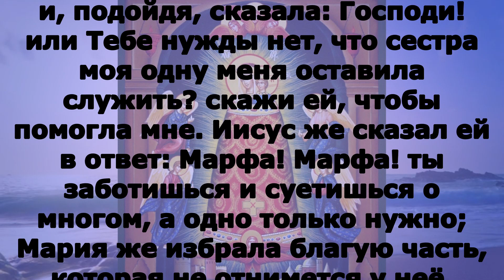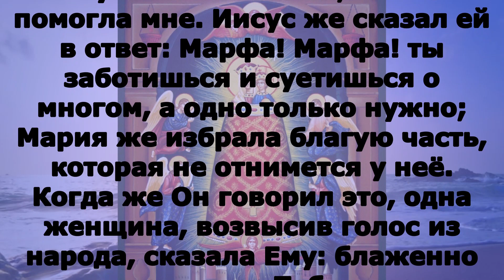Икон Божией Матери Прибавление Ума Подательница Ума Включи прямо сейчас! Евангелие дня 3 сентября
воскресенье 3 сентября Неделя 13-я по Пятидесятнице Попразднство Успения Пресвятой Богородицы; Икон Божией Матери: Светописанная (Светописанный образ) (1903); Прибавление Ума (Подательница Ума).

Флп. 2:5–11

Ибо в вас должны быть те же чувствования, какие и во Христе Иисусе: Он, будучи образом Божиим, не почитал хищением быть равным Богу; но уничижил Себя Самого, приняв образ раба, сделавшись подобным человекам и по виду став как человек; смирил Себя, быв послушным даже до смерти, и смерти крестной. Посему и Бог превознес Его и дал Ему имя выше всякого имени, дабы пред именем Иисуса преклонилось всякое колено небесных, земных и преисподних, и всякий язык исповедал, что Господь Иисус Христос в славу Бога Отца.

Лк. 1:39–49, 56

Встав же Мария во дни сии, с поспешностью пошла в нагорную страну, в город Иудин, и вошла в дом Захарии, и приветствовала Елисавету. Когда Елисавета услышала приветствие Марии, взыграл младенец во чреве ее; и Елисавета исполнилась Святаго Духа, и воскликнула громким голосом, и сказала: благословенна Ты между женами, и благословен плод чрева Твоего! И откуда это мне, что пришла Матерь Господа моего ко мне? Ибо когда голос приветствия Твоего дошел до слуха моего, взыграл младенец радостно во чреве моем. И блаженна Уверовавшая, потому что совершится сказанное Ей от Господа. И сказала Мария: величит душа Моя Господа, и возрадовался дух Мой о Боге, Спасителе Моем, что призрел Он на смирение Рабы Своей, ибо отныне будут ублажать Меня все роды; что сотворил Мне величие Сильный, и свято имя Его;Пребыла же Мария с нею около трех месяцев, и возвратилась в дом свой.

В продолжение пути их пришел Он в одно селение; здесь женщина, именем Марфа, приняла Его в дом свой; у неё была сестра, именем Мария, которая села у ног Иисуса и слушала слово Его. Марфа же заботилась о большом угощении и, подойдя, сказала: Господи! или Тебе нужды нет, что сестра моя одну меня оставила служить? скажи ей, чтобы помогла мне. Иисус же сказал ей в ответ: Марфа! Марфа! ты заботишься и суетишься о многом, а одно только нужно; Мария же избрала благую часть, которая не отнимется у неё. Когда же Он говорил это, одна женщина, возвысив голос из народа, сказала Ему: блаженно чрево, носившее Тебя, и сосцы, Тебя питавшие! А Он сказал: блаженны слышащие слово Божие и соблюдающие его.

Бы́сть же ходя́щымъ и́мъ, и Са́мъ вни́де въ ве́сь нѣ́кую: жена́ же нѣ́кая и́менемъ Ма́рѳа прiя́тъ Его́ въ до́мъ сво́й.И сестра́ е́й бѣ́ нарица́емая Марі́а, я́же и сѣ́дши при­­ ногу́ Иису́сову, слы́шаше сло́во Его́. Ма́рѳа же мо́лвяше о мно́зѣ слу́жбѣ, ста́в­ши же рече́: Го́споди, не бреже́ши ли, я́ко сестра́ моя́ еди́ну мя́ оста́ви служи́ти? Рцы́ у́бо е́й, да ми́ помо́жетъ. Отвѣща́въ же Иису́съ рече́ е́й: Ма́рѳо, Ма́рѳо, пече́шися, и мо́лвиши о мно́зѣ, еди́но же е́сть на потре́бу: Марі́а же благу́ю ча́сть избра́, я́же не отъ­и́мет­ся от­ нея́. Бы́сть же егда́ глаго́лаше сiя́, воз­дви́гши нѣ́кая жена́ гла́съ от­ наро́да, рече́ Ему́: блаже́но чре́во носи́в­шее Тя́, и сосца́, я́же еси́ сса́лъ. О́нъ же рече́: тѣ́мже у́бо блаже́ни слы́шащiи сло́во Бо́жiе и храня́щiи е́.